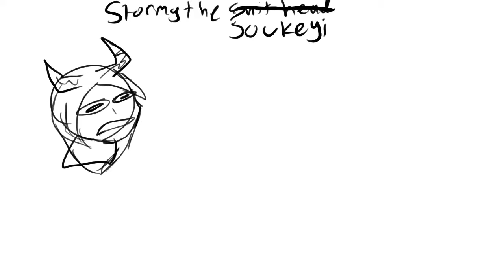Hands down the most stupidest thing I’ve ever made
24 hour map woah
What a nice thing to do when you have your first day tmrw